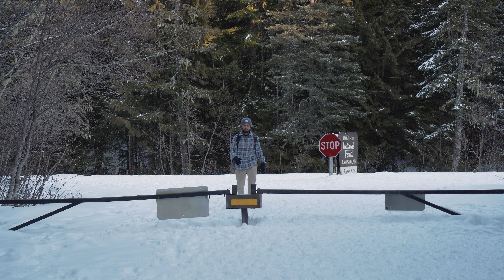Multi-day trip in Oregon | Forest to Coast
In early February I had the chance to go on a 2-day trip in Oregon. First day I spent hiking around a few trails in the forests of Mt. Hood and ended up watching the sunset from Trillium lake on the south side of the mountain. On the second day I drove over to the coast and spent a couple of hours taking in the scenic views of the rocky cliffs and large waves just north of Cannon Beach. Hope you guys enjoy this video!

Rebirth by Some Were at Sea
Separation by ANBR

Equipment used:
Sony A7iii
iPhone XS
MeFOTO Roadtrip Aluminum Tripod